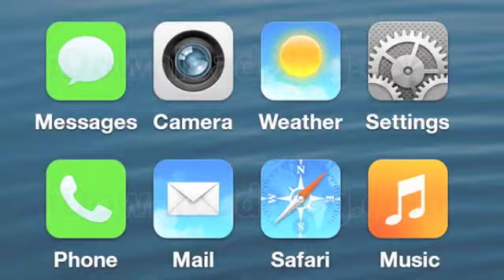Apple WWDC 2013 Predictions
Teck is talking about what is rumored to be talked about at the keynote speaking of the World Wide Developers Conference (WWDC) 2013.  Check it out!